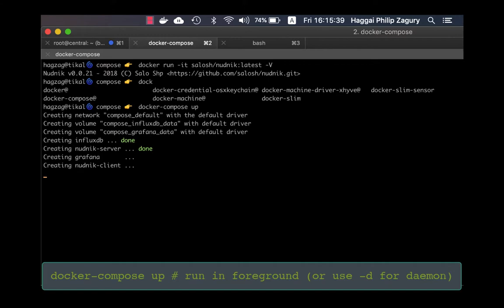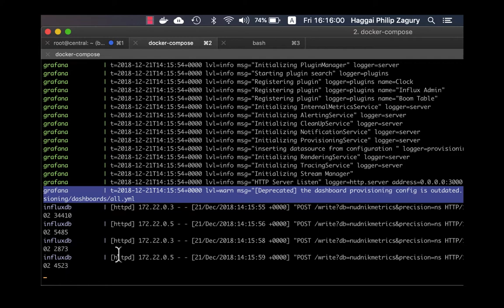nudnik example stack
One of our first nudnik usage examples, using docker-compose influxdb for metrics and grafana for graphing.